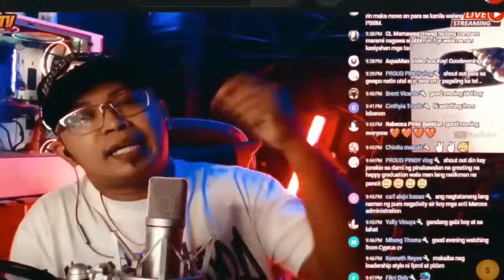HETO NA MARCOS JR. TRILLIANES RUMESBACK KAY HARRY ROQUE